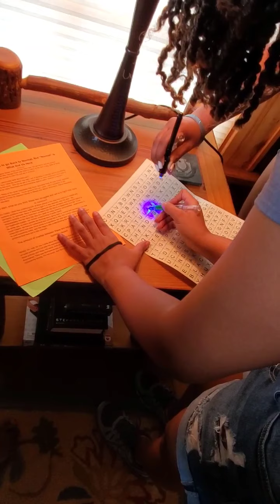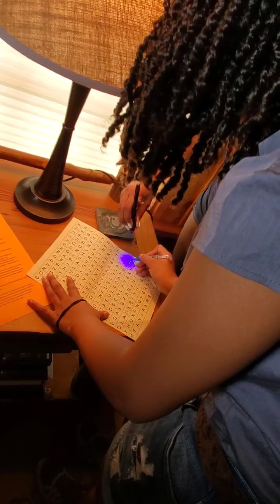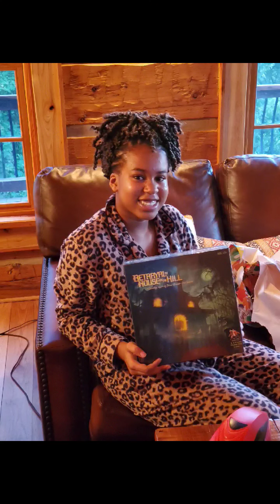Grace's 14th Birthday Escape Room Style 2020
escape room, DIY, birthday